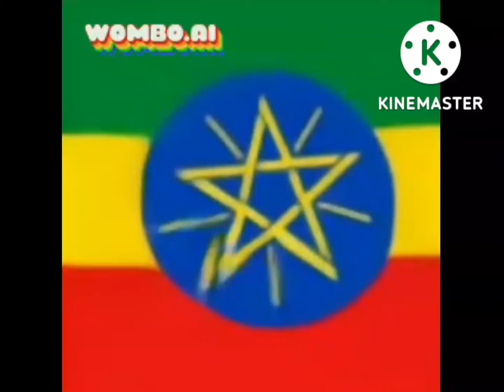Preview 2 Ethiopia Deepfake